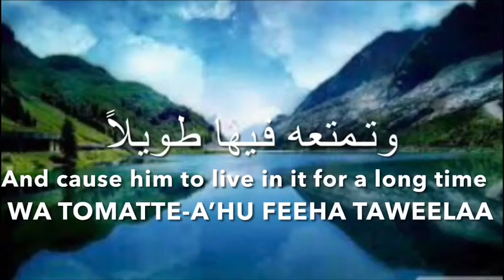Dua'a Al Hujjah | دعاء الحجة | NYC AhlulBayt TM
Recited by Ahmad Hamdan, Dua'a Al Hujjah is a Du'a for the protection and for the speedy arrival of the 12th Imam al-Mahdi (as). It is recommended to recite it often and can be recited in prayer as well.